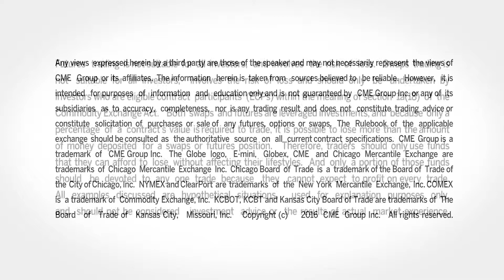February 2 Livestock Commentary: Virginia McGathey